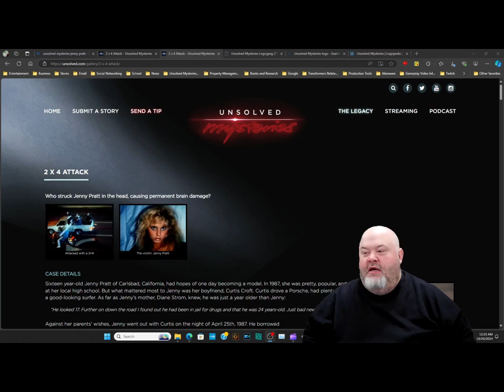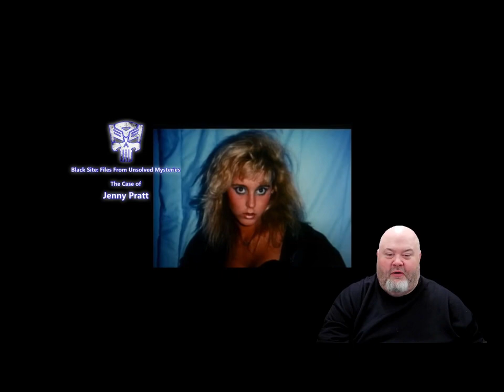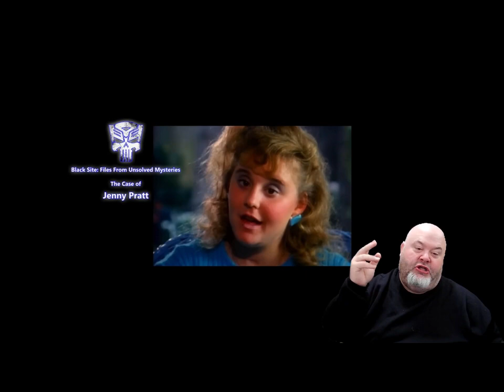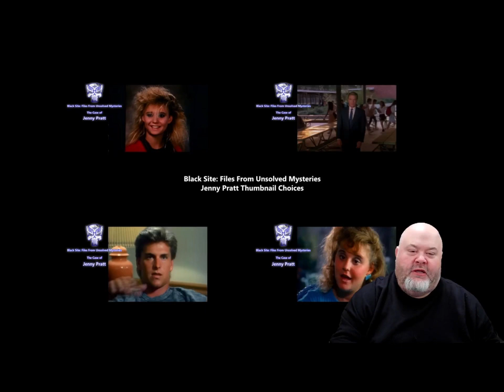Black Site: Files From Unsolved Mysteries Jenny Pratt Thumbnail Poll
Hey everyone, the poll to select the thumbnail for the Jenny Pratt Installment of Black Site: Files from Unsolved Mysteries has been posted, the poll will go until Saturday November 9th, 2024.